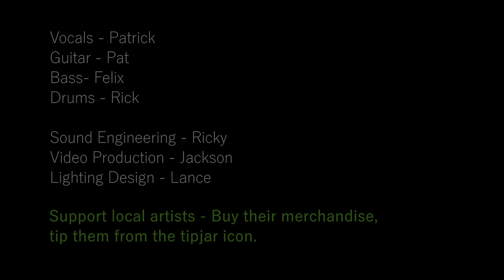Flying Buffalo - Live Music Simulation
Flying Buffalo brings big stadium festival rock inside to the Bearded Monkey stage.